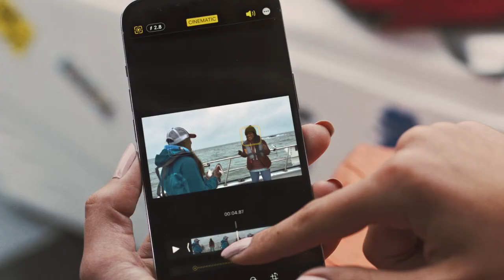GCI iPhone 13 Launch | Capturing Alaska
Introducing the new iPhone 13 Pro. Now available on Alaska’s most advanced network. Get the powerful iPhone 13 Pro from $0 with trade in.